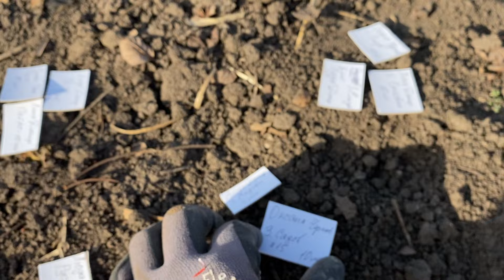Открыты продажи саженцев клубники, земляника, малины, ежевика